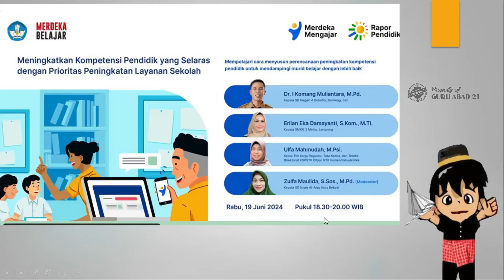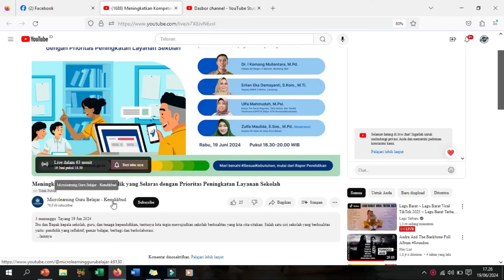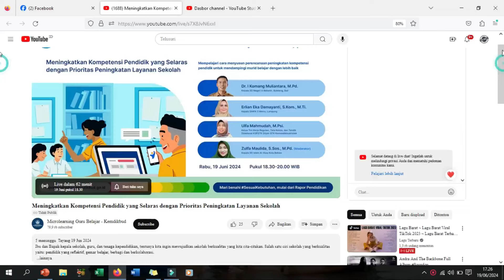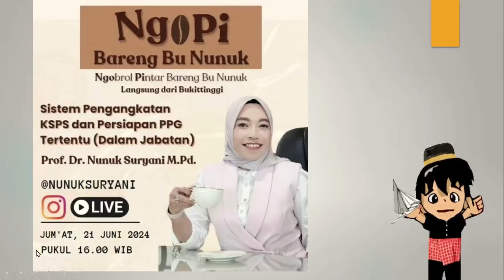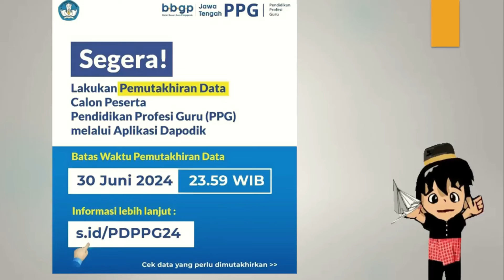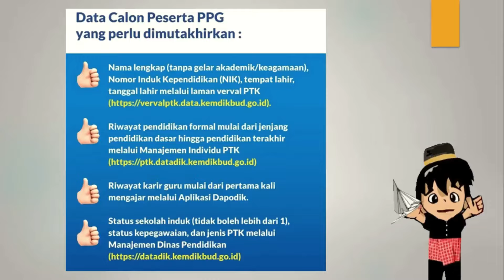Semua guru sertifikasi dan non sertifikasi TK,SD,SMP,SMA stand by hari ini 19 Juni 2024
Ini adalah kabar gembira dari Kemdikbud untuk semua guru sertifikasi dan non sertifikasi di TK,SD,SMP,SMA dan SMK. Pada Juni 19 hari ini ada kegiatan yang sangat bermanfaat. Jangan sampai ada guru yang ketinggalan.